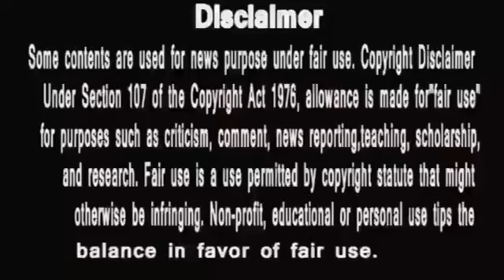Punyashlok Ahilyabai |दशहरे के दिन देवी अहिल्या करेंगी रावण गुणोजी का वध#ahilyadeviholkar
इस चैनल पर हम हर रोज आपके लिए नई Video Upload करते है आप उनको देखकर फायदा उठा सकते है और KHUSH जीवन जी सकते है अगर आपको हमारी वीडियो अच्छी लगे तो आप प्लीज इन video को like v Share कीजिये व् हमारे चैनल को Subscribe कीजिये ●►Like The Facebook ●►Follow On Google +